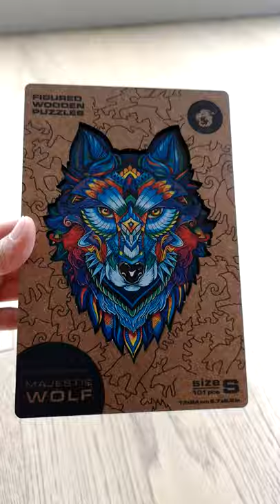UNIDRAGON Wooden Puzzle.
Majestic Wolf
my mini timelapse
Thanks, UNIDRAGON